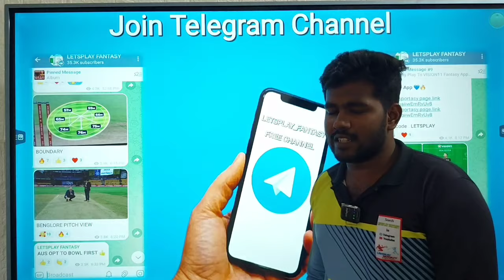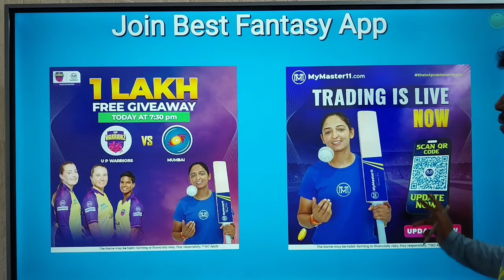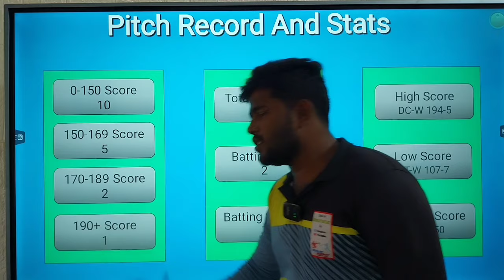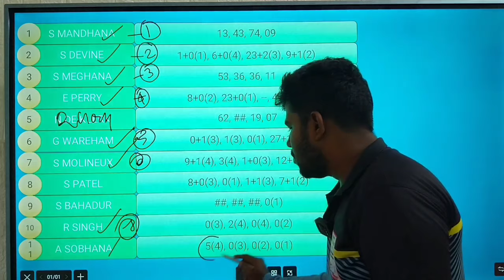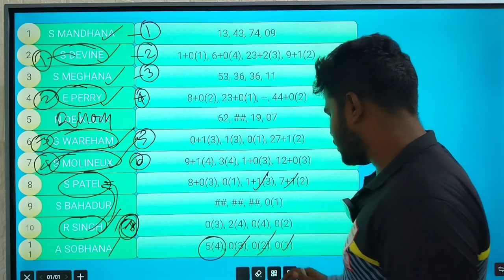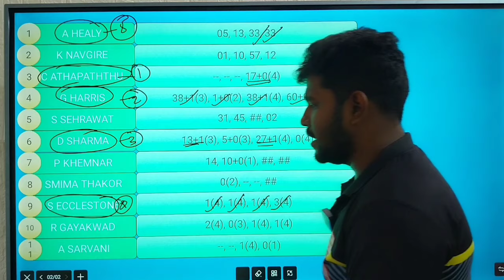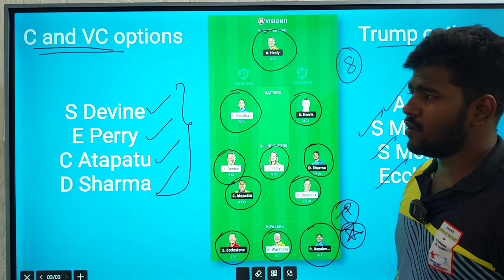RCBW VS UPW 11TH IPL MATCH Dream11 Tamil Prediction | rcb w vs up w dream11 team today | Fantasy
OR

1. Vision11

2. Kubera

3. Sportasy

4. Fantafeat

5. Mymaster11

6. Real11

rcbw vs upw ipl t20 dream11 team today grand league
upw vs rcbw ipl t20 dream11 team today grand league

2. This video analysis is based on my research and knowledge. I am not forcing anyone to follow my prediction.